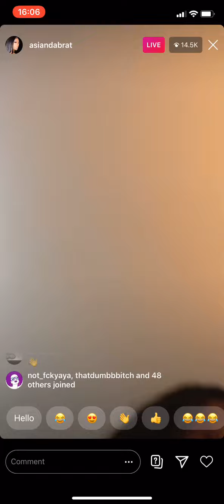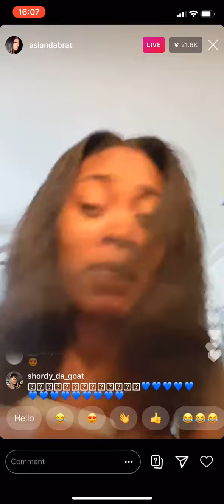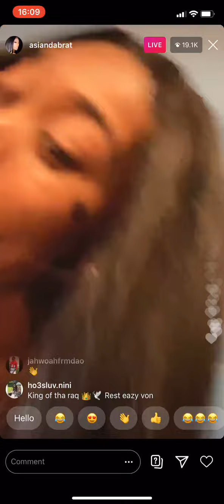Asian Da Brat goes live on IG after King Von’s passing 💔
R.I.P King Von. Sending prayers to his family, friends and supporters as he leaves behind two beautiful children. As for Asian Doll, you can tell the love they had for each other ran deep. Hopefully she can channel that pain and produce great music in his name.